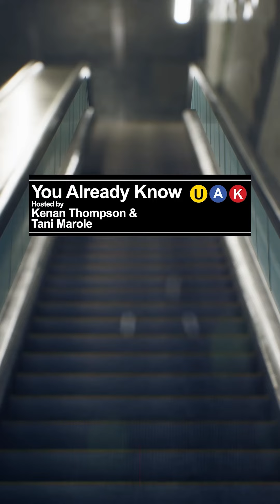2X SuperBowl Champ: Travis Kelce in the house!!!!